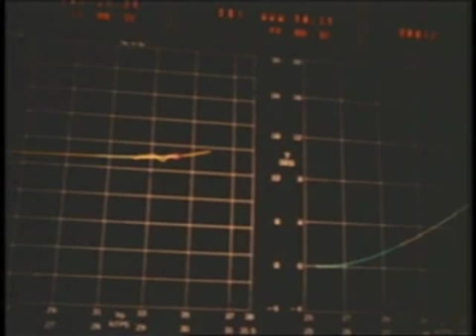Apollo 12: Pinpoint for Science Part 1 of 2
This vintage NASA Apollo-era film documents the journey of Commander Pete Conrad Jr., Lunar Module Pilot Alan Bean and Command Module Pilot Richard Gordon on the second manned landing on the moon. November 18, 1969.